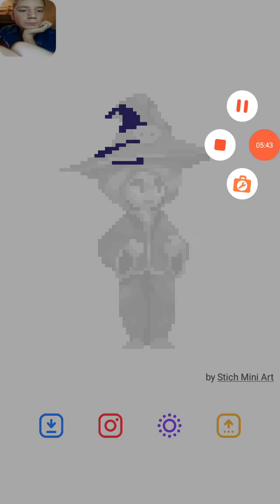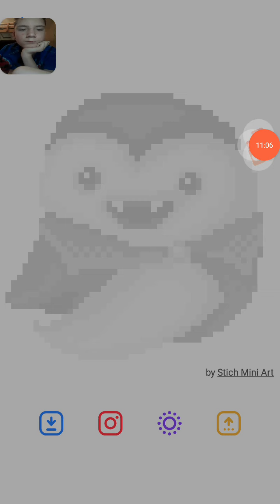Halloween Pictures part 15.